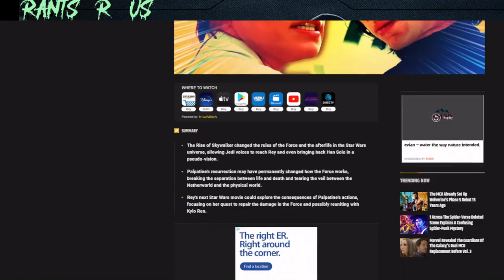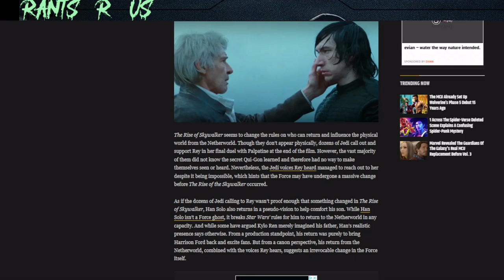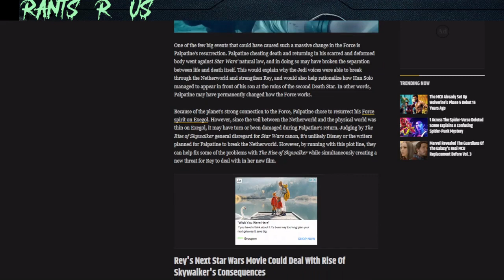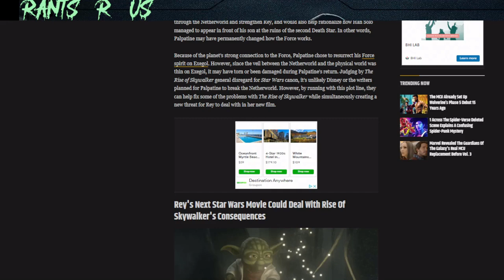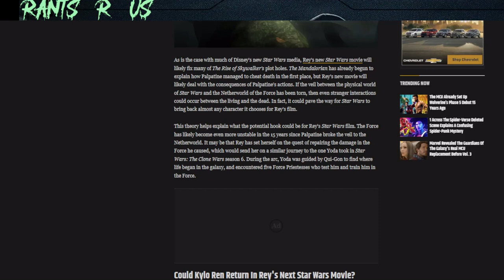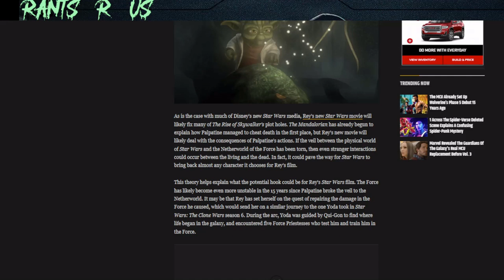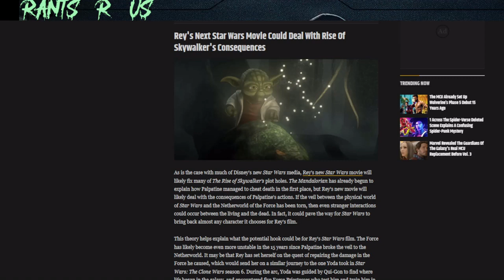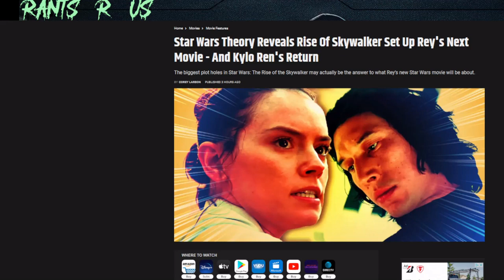Kylo Ren Return?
Join Brett Hoover of Rants R Us as he discusses the possibility of Kylo Ren and other dead star wars characters making an appearance in an upcoming Rey movie.